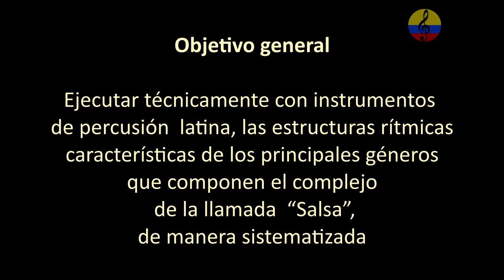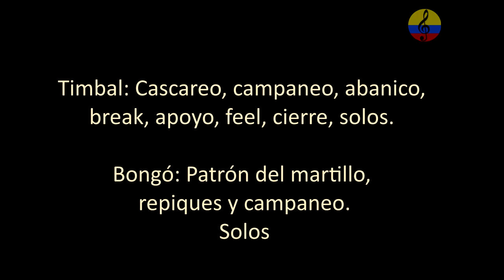Curso promocional de percusion latina en sandunguera bar VII. Bogotá, Colombia